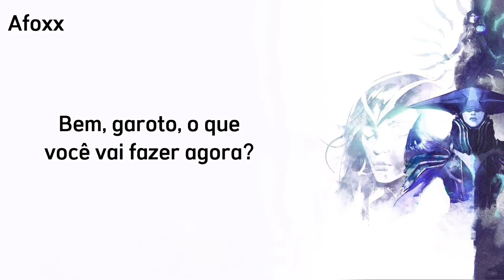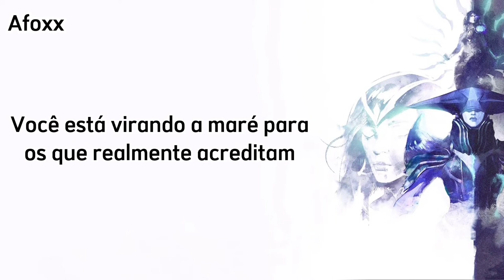League of Legends - Phoenix (Tradução)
«« Descrição »»

«« ❓ informações »»
≈ Autor(a): League of Legends (feat. Cailin Russo e Chrissy Costanza)
≈ Álbum: Single

«« 👻 Aviso »»
Espero não estar infringindo nenhum direito autoral
mas se estiver, e queira que eu retire o vídeo, por favor
entre em contato pelo e-mail na aba sobre do canal